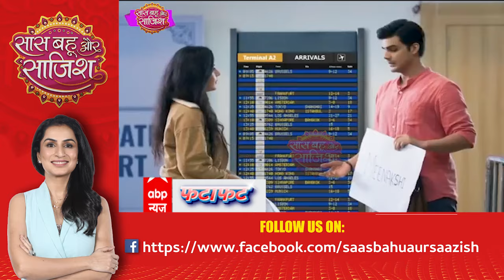Anupamaa: OMG! मिनाक्षी की वापस हुई घर वापसी, देखते ही खुशी से झूमी अनुपमा